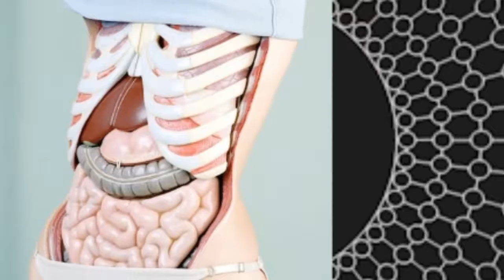Incision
I need a new computer, I'm getting bored with this software!

(this is not a monetized channel, I obtain no profit from any of my content. I do this as a hobby.)
►Edited in with my added vocals along with added visuals
►reversed remixed music with another track, and split the music up into parts.
►Artist=Keshco
►Song=Freaks At A Wake (Monotron)

Second Song used.
►Artist=Chris Zabriskie
►song=Cylinder Four

►My vocals were recorded and mixed using Magix Music Maker a product in which I purchased.